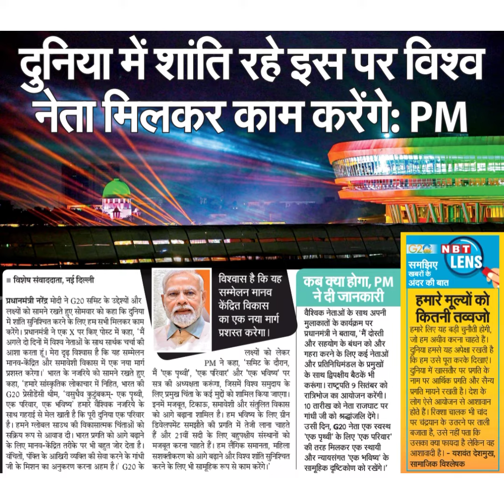दुनिया में शांति रहे इस पर विश्वनेता मिलकर काम करेंगेः PM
दुनिया में शांति रहे इस पर विश्व
नेता मिलकर काम करेंगेः PM
NEEAVA
GZNBT
समझिए LENS
खबरों
अंदर की बात
हमारे मूल्यों को
कितनी तव्वजो
हमारे लिए यह बड़ी चुनौती होगी,
जो हम अचीव करना चाहते हैं।
दुनिया हमसे यह अपेक्षा रखती है
कि हम उसे पूरा करके दिखाएं ।
दुनिया में खासतौर पर प्रगति के
नाम पर आर्थिक प्रगति और सैन्य
प्रगति मायने रखती है। देश के
लोग ऐसे आयोजन से आशावान
होते हैं। रिक्शा चालक भी चांद
पर चंद्रयान के उत्रने पर ताली
बजाता है, उसे नहीं पता कि
उसका क्या पफायदा है लेकिन वह
आशावादी है। - यशवंत देशमुख,
सामाजिक विश्लेषक
प्रधानमंत्री नरेंद्र मोदी ने G20 समिट के उह्देश्यों और
लक्ष्यों को सामने रखते हुए सोमवार को कहा कि दुनिया
में शांति सुनिश्चित करने के लिए हम सभी मिलकर काम
करेंगे। प्रधानमंत्री ने एक X पर किए पोस्ट में कहा, 'मैं
अगले दो दिनों में विश्व नेताओं के साथ सार्थक चर्चा की
आशा करता हूं। मेरा दृढ़ विश्वास है कि यह सम्मेलन
मानव-केंद्रित और समावेशी विकास में एक नया मार्ग
प्रशस्त करेगा। भारत के नजरिये को सामने रखते हुए
कहा, 'हमारे सांस्कृतिक लोकाचार में निहित, भारत की
G20 प्रेसीडेंसी थोम, 'वसुधैव कुटुंबकम्- एक पृथ्वी,
एक परिवार, एक भविष्यं' हमारे वैश्विक नजरिये के
साथ गहराई से मेल खाती है कि पूरी दुनिया एक परिवार
है। हमने ग्लोवल साउथ की विकासात्मक चिंताओं को
सक्रिय रूप से आवाज दी। भारत प्रगति को आगे बढ़ाने
के लिए मानव-केंद्रित तरीके पर भी बहुत जोर देता है।
वंचितों, पंक्ति के अखिरी व्यक्ति की सेवा करने के गांधी
जी के मिशन का अनुकरण करना अहम है। G20 के
विश्वास है कि यह
सम्मेलन मानव
केंद्रित विकास
का एक नया मार्ग
प्रशस्त करेगा।
लक्ष्यों को लेकर
PM ने कहा, 'समिट के दौरान,
मैं 'एक पृथ्वी', 'एक परिवार' और 'एक भविष्य' पर
सत्र की अध्यक्षता करूंगा, जिसमें विश्व समुदाय के |
लिए प्रमुख चिंता के कई मुद्दों को शामिल किया जाएगा।
इनमें मजबूत, टिकाऊ, समावेशी और संतुलित विकास
को आगे बढ़ाना शामिल है। हम भविष्य के लिए ग्रीन
डिवेलपमेंट समझौते की प्रगति में तेजी लाना चाहते
हैं और 21वीं सदी के लिए बहुपक्षीय संस्थानों को
मजबूत करना चाहते हैं। हम लैंगिक समानता, महिला
सशक्तीकरण को आगे बढ़ाने और विश्व शांति सुनिश्चित
करने के लिए भी सामूहिक रूप से काम करेंगे।
कब क्या होगा, PM
नेदी जानकारी
वैश्विक नेताओं के साथ अपनी
मुलाकातों के कार्यक्रम पर
प्रधानमंत्री ने बताया, 'मैं दोस्ती
और सहयोग के बंधन को और
गहरा करने के लिए कई नेताओं
और प्रतिनिधिमंडल के प्रमुखों
के साथ द्विपक्षीय बैठकें भी ।
करंगा। राष्ट्रपति 9 सितंबर को
रात्रिभोज का आयोजन करेंगी।
10 तारीख को नेता राजघाट पर
गांधी जी को अ्रद्धांजलि देंगे।
उसी दिन, G20 नेता एक स्वस्थ
एक पृथ्वी' के लिए 'एक परिवार'
की तरह मिलकर एक स्थायी
और न्यायसंगत 'एक भविष्य के
सामूहिक दृष्टिकोण को रखेंगे।